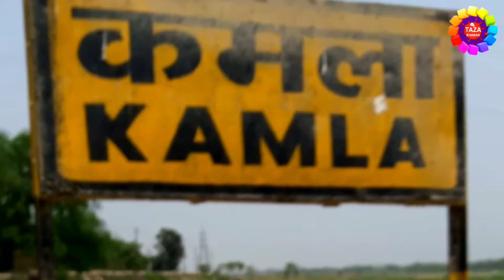कमला नदी कैसा है अभी - बाढ़ में कैसा रहता है कमला नदी || बाढ़ के बाद कैसा है कमला नदी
Is video mai aapko dekhaya hu ki kis tarha se nepal se baad ka pani aakar bihar india me kis tarha se tabahi machata hai,baad ke baad kaisa lagta hai us ka nazara,aise hi kuch video mai aap ke liye leke aaya hu,jo kamla nadi kahai,kamla nadi me nepal se har saal baad aata hai aur bihar me tabahi macha ke rakh deta hai,log kafi parishan ho chuka ka,ki kis tarha se kamla nadi ke har saal baad ke parishani se bacha jaye,magar na to sarkar kuch kar rahi hai bikar ki aur na hi India ki sakar kuch kar rahi hai,ab is time mein sab logo ko hi mil ke iska rasta nikalna parega,tab hi bihar ke kamla nadi se jo pani aata hai us se bacha ja sakta hai

dosto agar aap mere channel pe naye hai to channel ko subscribe karna na bhule,aur abhi tak aap mere video ko like nhi kiye hai to video ko like kar lijiye,

tags for reference : kamla nadi,kamla nadi ka baad,kamla nadi ke baad ka kya nazara hai,kamla nadi ke baad ke baad ka nazara,kaise aata hai kamla nadi me baad,kaise bache baad se,baad se kaise bacha ja sakta hai,kamla nadi ke baad se kaise bache,kama nadi ke baad ke baad ka nazara,kaise baad aata hai kamla nadi me,nepal se kaise pani aata hai,baad kaise aata hai,baad se kaise tabahi hoti hai,japan me baad kaise aata hai,japan,india,India,Japan,japan me baad kaise aata hai,india me baad kaise aata hai,kosi nadi me baad kaise aata hai,kosi nadi,kosi nadi ko bihar ka sok kyou kaha jata hai,kosi nadi se kaise baad me tabahi hoti hai,ganga nadi se bihar me kaise tabahi hoti hai,ganga nadi,kosi nadi,kamla nadi,ganga nadi se bihar me kaha kaha tabahi hoti hai,kosi nadi se bihar me kaha kaha tabahi hoti hai baad me,kose nadi se kaise bacha ja sakta hai,ganga nadi se tabahi se kaise bacha ja sakta hai,kamla nadi me baad ka pani kaha se aata hai,kamla nadi me kite pillar hai,kamla nadi me kitne fatak hai,kamla nadi se kaha kaha tabahi hoti hai baad me,kamla,ganga,kosi,nadi,baad,tabahi,zoom,taza khabar,engineerraza,engineer raza,kaha tabahi hoti hai baad me india me,kaise bache baad ki tabahi se har saal,baad kaha se aati hai ganga nadi me,kosi me pani kaha se aati hai,kamla nadi me pani kaha se aati hai,pani,water,kamla nadi me water kaha se aata hai,ganga nadi me water kaha se aata hai,kose nadi me water kaha se aata hai,कमला नदी कैसा है अभी,बाढ़ में कैसा रहता है कमला नदी,बाढ़ के बाद कैसा है कमला नदी

Engineer raza